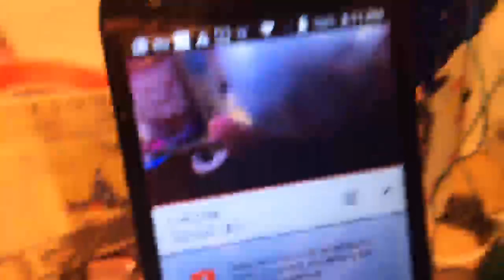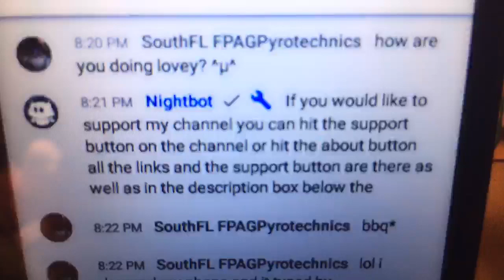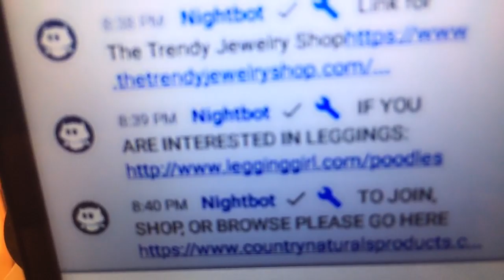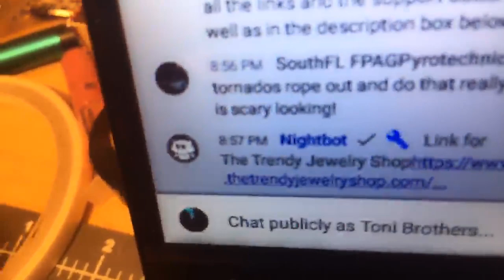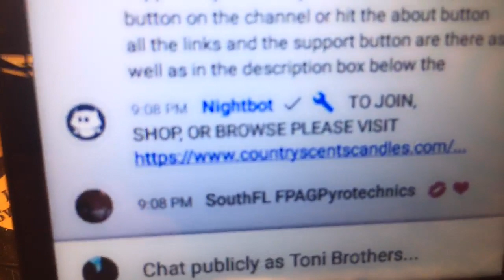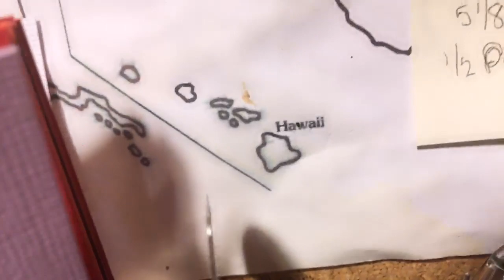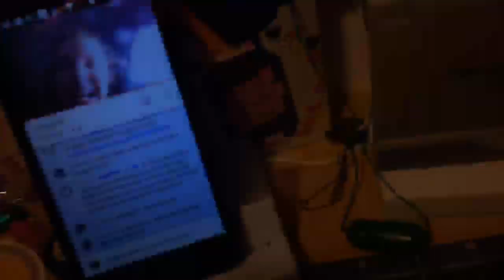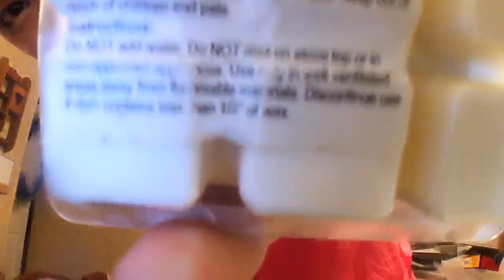Poodles Home Shopping Network!! LOL!